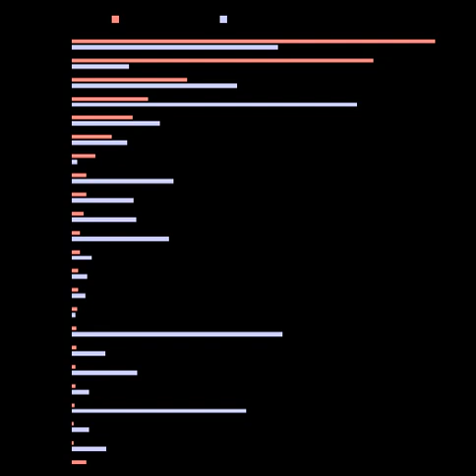Bar chart | Wikipedia audio article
00:00:13 1 History
00:00:26 2 Usage
00:00:39 2.1 Grouped and Stacked
00:00:52 3 See also

- Socrates

SUMMARY
A bar chart or bar graph is a chart or graph that presents categorical data with rectangular bars with heights or lengths proportional to the values that they represent. The bars can be plotted vertically or horizontally.  A vertical bar chart is sometimes called a line graph.
A bar graph shows comparisons among discrete categories. One axis of the chart shows the specific categories being compared, and the other axis represents a measured value. Some bar graphs present bars clustered in groups of more than one, showing the values of more than one measured variable.